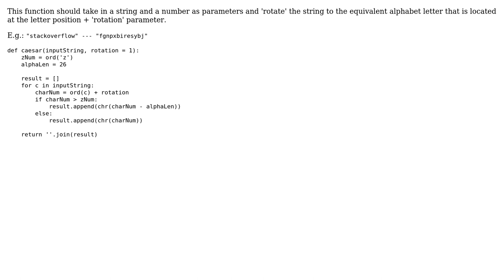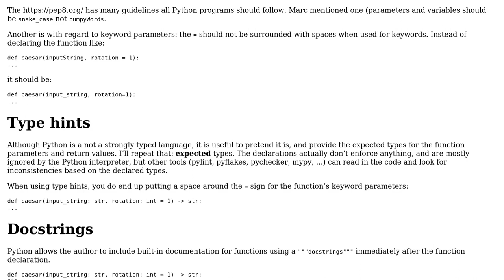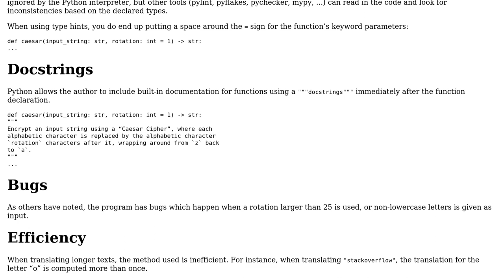Caesar cipher using ASCII character codes (3 Solutions!!)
Caesar cipher using ASCII character codes

With thanks & praise to God, and with thanks to the many people who have made this project possible! | Content (except music & images) licensed under CC BY-SA | Music | Images & others | With thanks to user uber user Toby Speight user Peter Mortensen user Marc user AJNeufeld and the Stack Exchange Network Trademarks are property of their respective owners. You are responsible for your own actions.